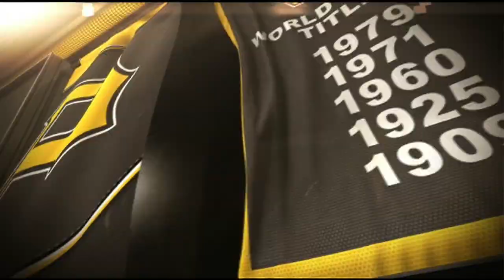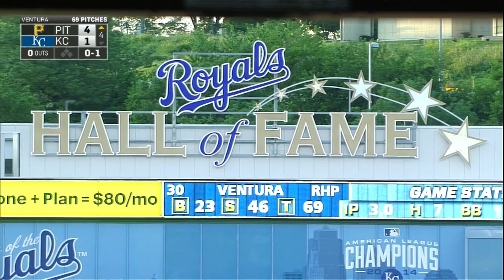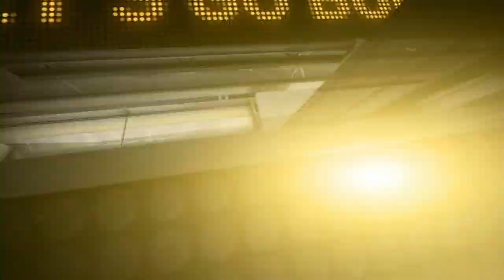PIT AT KCA - July 21, 2015